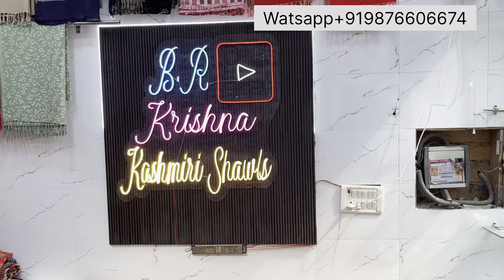Stoles water pashmina shawls m9876606674#lohi wholesale at discounted reasonable prices in Ludhiana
Mochpura bazar
Ludhiana